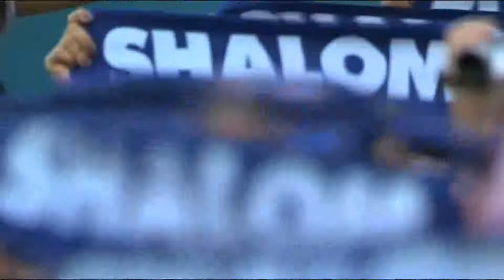Cardinal Seán O'Malley authorizes collection for hurricane relief | Catholic Newsbreak 9-1-2017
-Cardinal Seán O’Malley, Archbishop of Boston, has authorized a special collection in support of the relief efforts to areas devastated by Hurricane Harvey in the Houston,Texas area.
-Two members of a Brazilian soccer team that survived a plane crash last year in Colombia met the Pope at the Vatican.
-In a joint statement released August 31st, the Council of European Bishops' Conferences, the Conference of European Churches, and the European Christian Environmental Network are inviting all Christians to pray for the world and the environment during a month-long celebration of creation.
-Pope Francis met August 31st at the Vatican with representatives of the Conference of European Rabbis, the Rabbinical Council of America, and the Commission of the Chief Rabbinate of Israel.